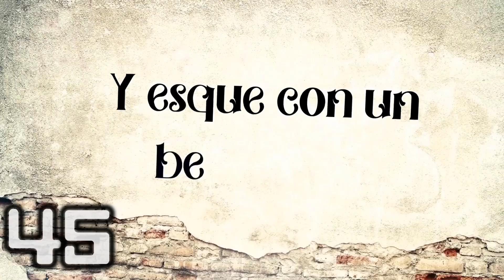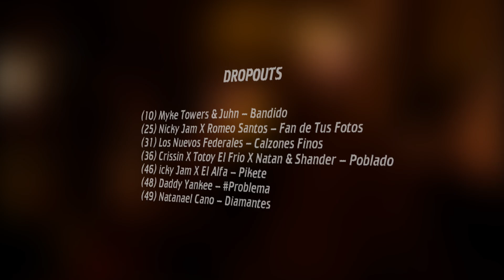🇺🇸 Top 50 Latin Songs (July 10, 2021) | Billboard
This week's most popular Latin songs, based on radio airplay audience impressions, sales data and streaming activity data from online music sources (Billboard Hot Latin Songs)

Los Billboard Hot Latin Songs (antes Hot Latin Tracks y Hot Latin 50) es una carta de registro en los Estados Unidos de canciones latinas, publicada semanalmente por Billboard revista. Las clasificaciones de las listas se basan en ventas digitales , transmisión por radio y transmisión en línea, y solo se permite clasificar las canciones predominantemente en español.